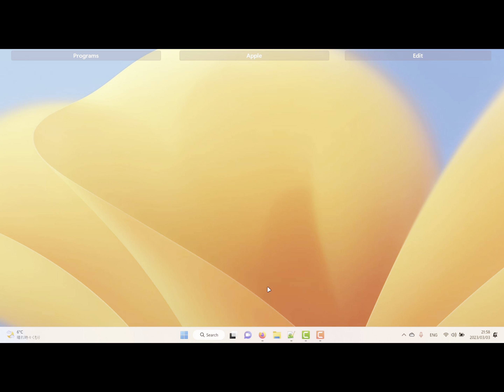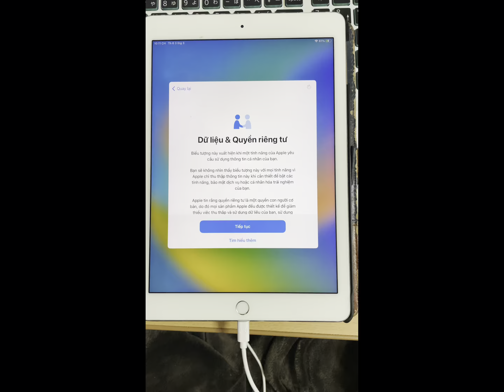Hướng dẫn hack game iOS bằng iMazing | CSGA